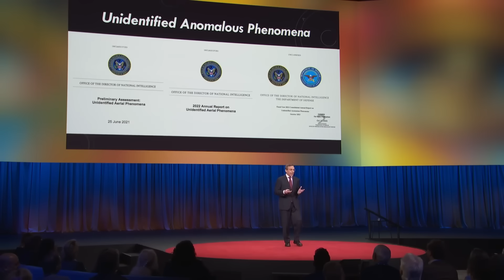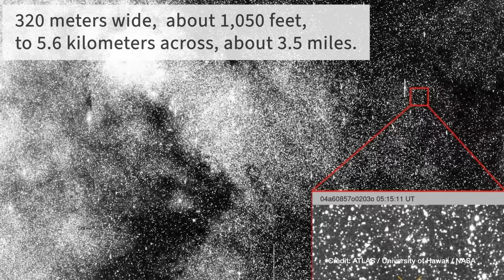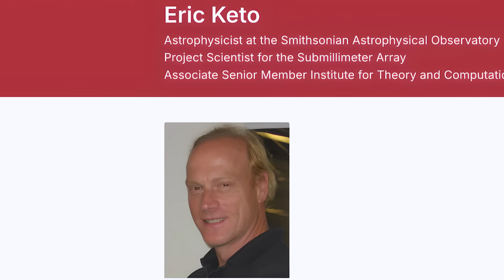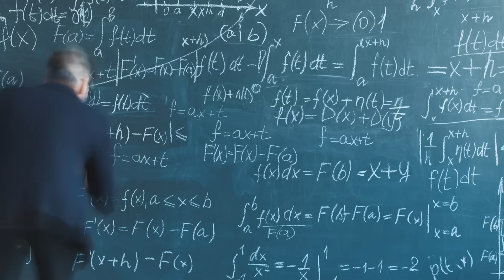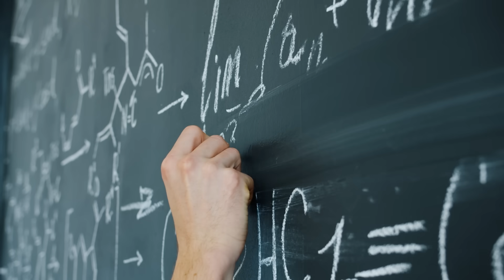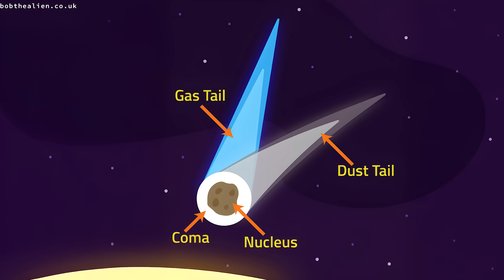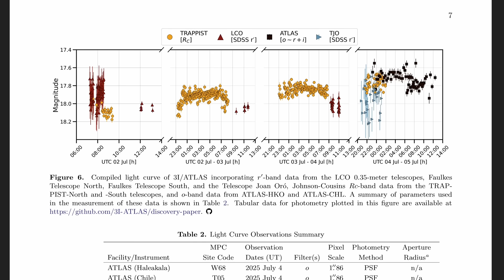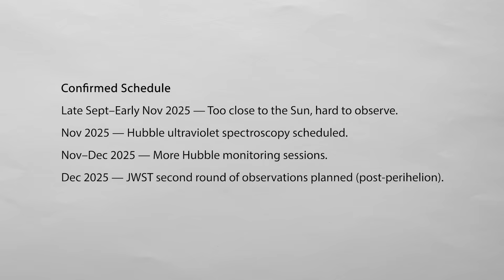3I/ATLAS Was A Comet Until It Flashed Artificial Lights (Did it?)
Dr. Avi Loeb, A Harvard scientist thinks 3I/ATLAS may be using artificial lights to move trough our solar system. If true, we may be observing the first confirmed alien visitor in human history (well, depends on who you believe). But are we?

Rareness used and resources for you:
PSU Blog – 3I/Atlas Nucleus